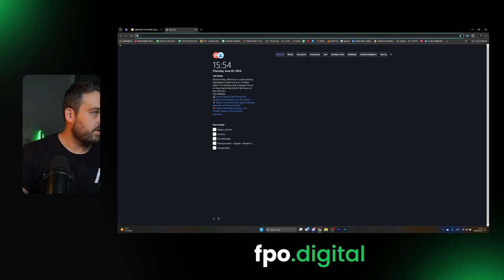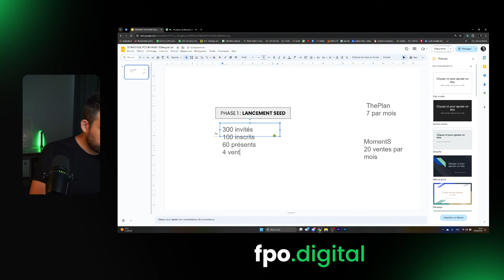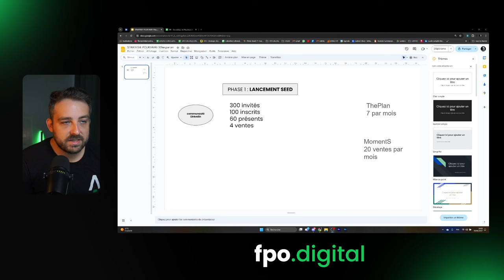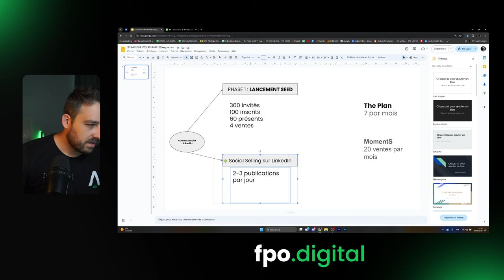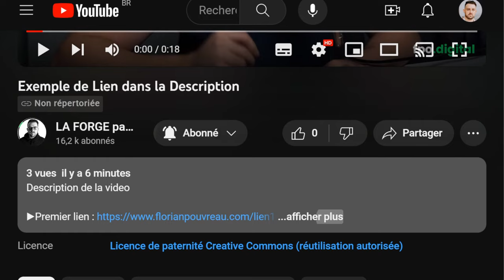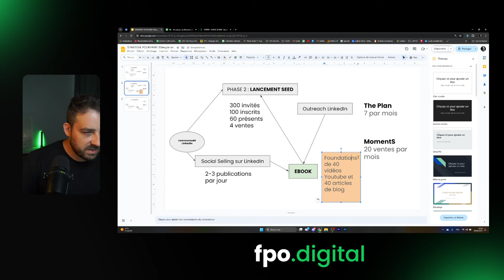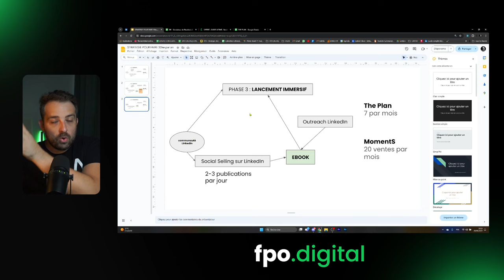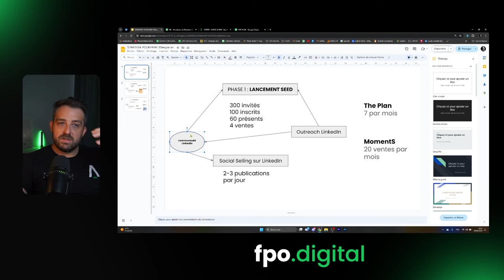[BUILD IN PUBLIC] Ma stratégie digitale pour faire 30000€ par mois avec un business en ligne BtoB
Jour 2 du Build in Public, je vous explique ma stratégie pour atteindre les 30000€ / mois de CA comme promis.